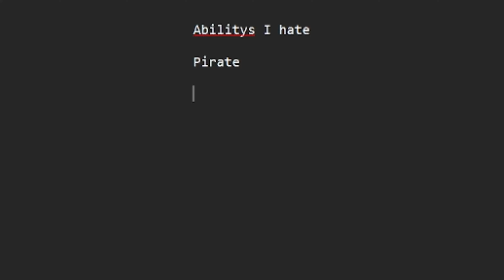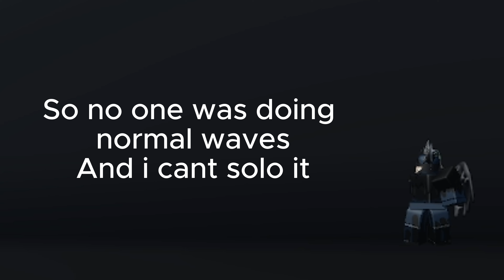Beating waves with 'almost' every ability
This was recoreded 2 months ago